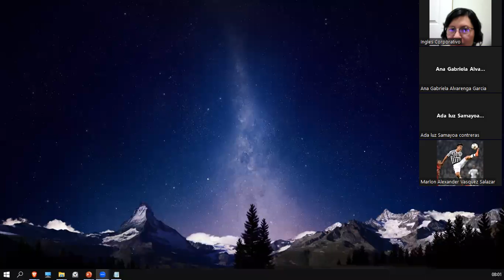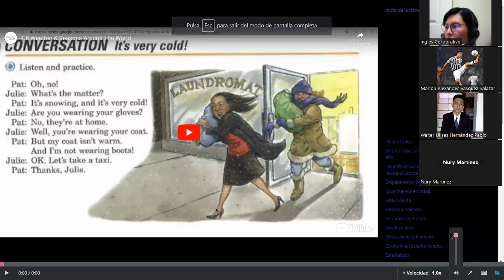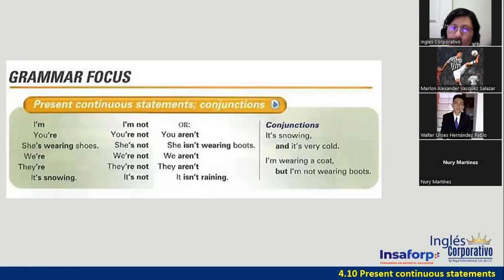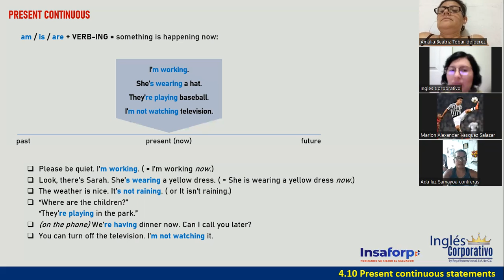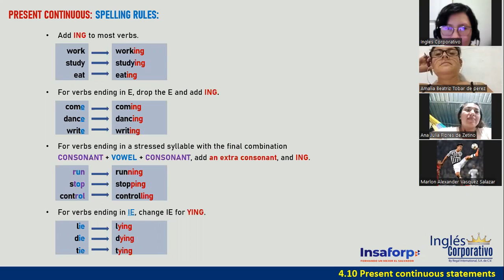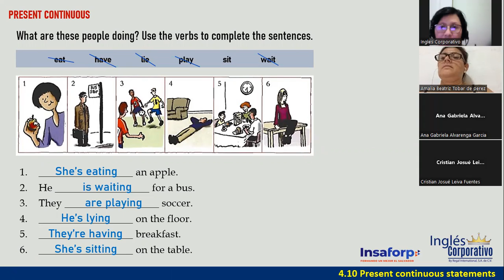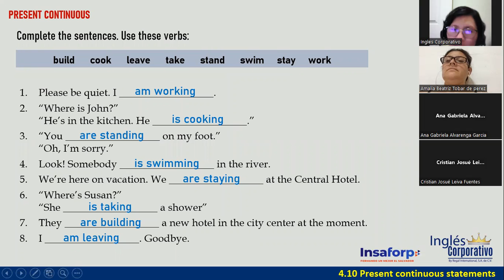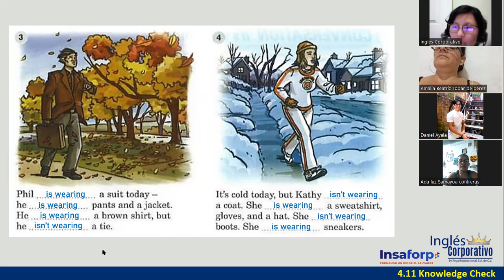Sesión 12-5 de mayo 2023-FI-REGAL-02-Ortiz de Doñán-Present Continuous-Use and Spelling Rules